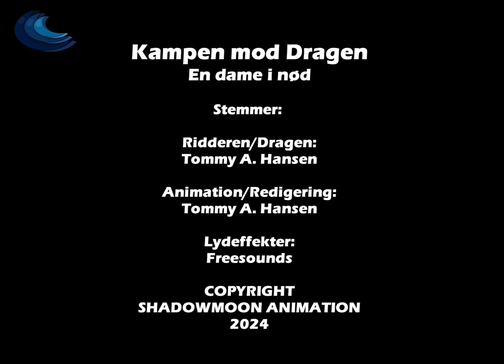Kampen mod Dragen - En dame i nød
Ridderen vil gøre endnu en forsøg på at komme forbi Dragen ved at klæde sig ud som en ældre dame 👵 Mon det lykkes den her gang? 😉